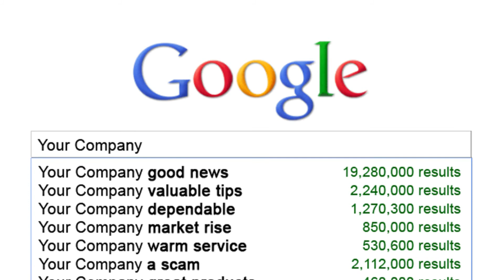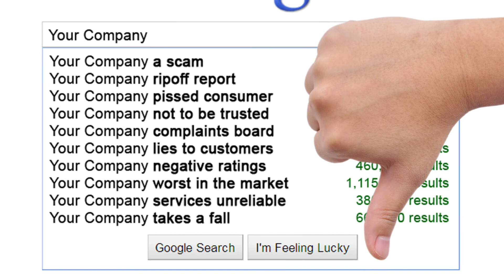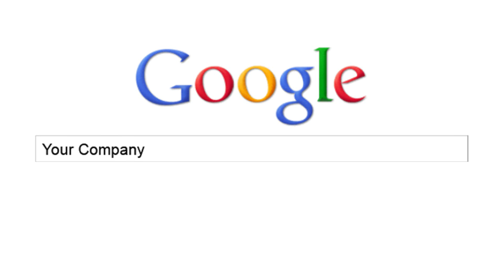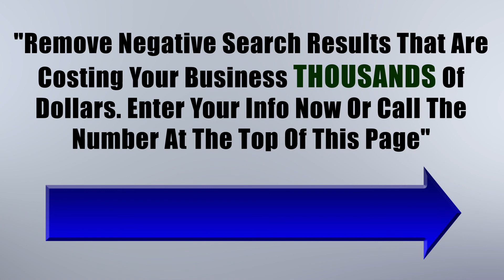LChenDesign - IBG Online Reputation Promo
Promotional online video for IBG Online Reputation campaign

Need custom 3D animation, motion graphics- video promo for broadcast, web or anything else? LCD Studios offer professional 3D animation, motion graphic and digital video production without breaking your budget.